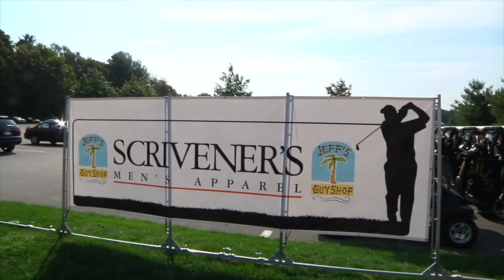Copetown Woods Closed Circuit Video Aug.5, 2017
This video showcases all of the services available at Copetown Woods Golf Course.